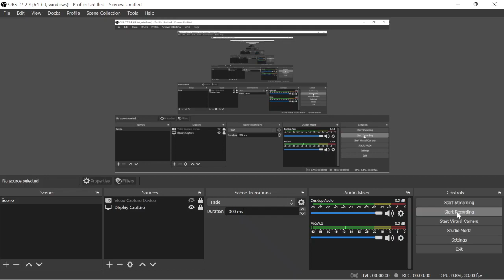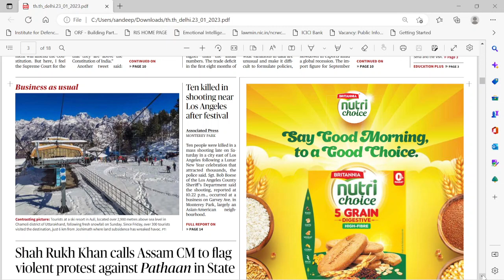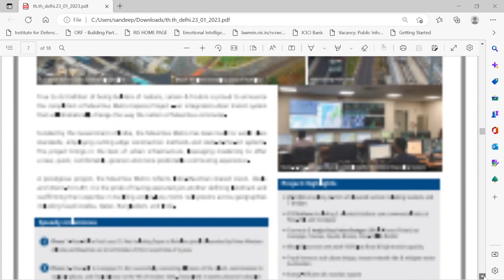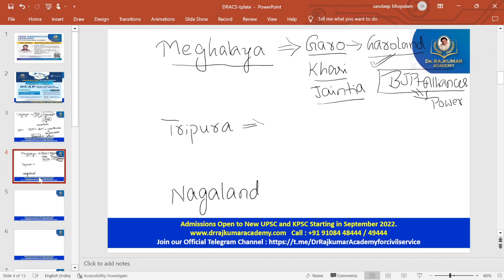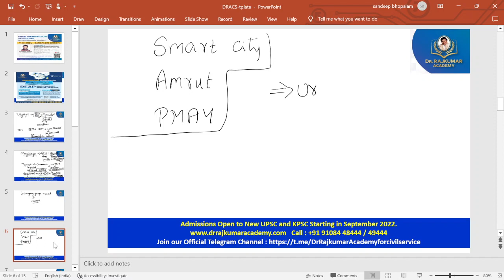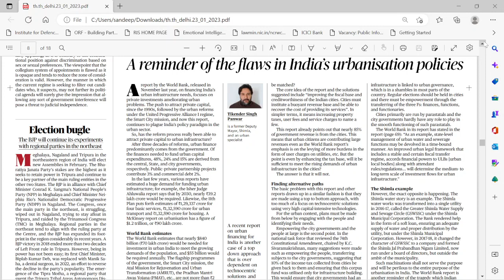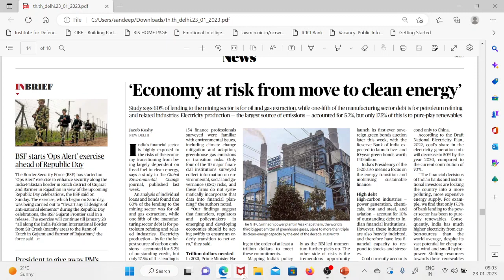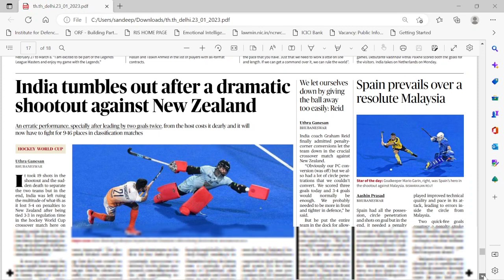January 23, 2023 - The Newspaper Hour with Dr. Rajkumar Academy by Sandeep Mahajan Sir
Tune in everyday to the Newspaper hour and stay on top of news of the day and make effective notes. this shall help you in conquering current affairs.